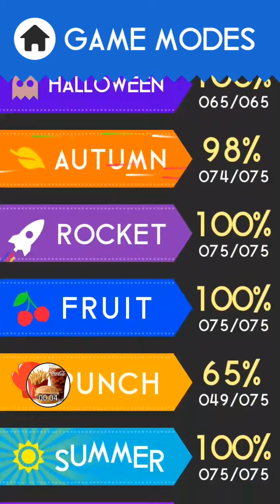Color Switch Easter Mode Easy Levels 1-20 Playthrough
In this game mode, you have to use the ball to go zigzag to avoid easter eggs and other obstacles. This game mode a quite similar to zigzag mode.